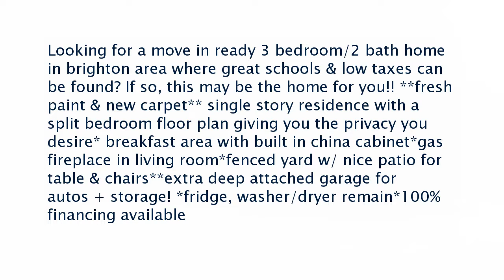Real estate for sale in Brighton Tennessee - MLS# 10034208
183 Woodshire Ln
Brighton Tennessee 38011
MLS# 10034208

Looking for a move in ready 3 bedroom/2 bath home in brighton area where great schools & low taxes can be found? If so this may be the home for you!! **fresh paint & new carpet** single story residence with a split bedroom floor plan giving you the privacy you desire* breakfast area with built in china cabinet*gas fireplace in living room*fenced yard w/ nice patio for table & chairs**extra deep attached garage for autos + storage! *fridge washer/dryer remain*100% financing available